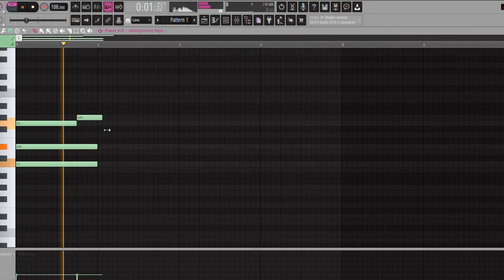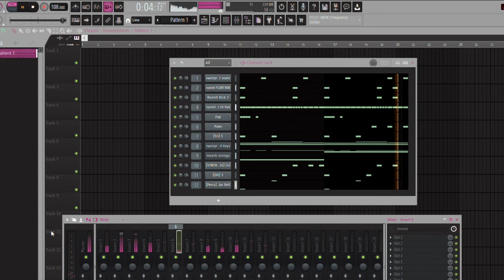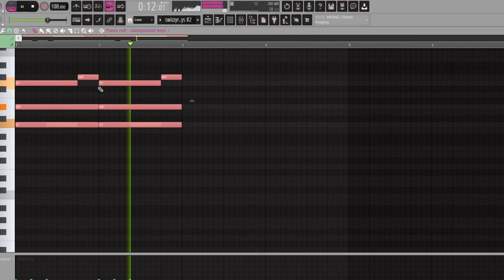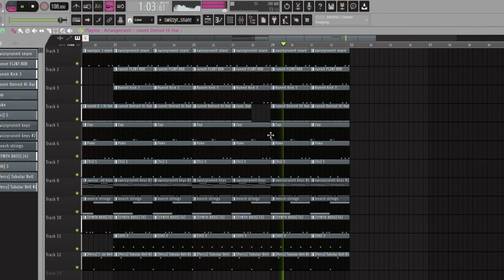How to make a Rio Da Yung OG / Flint Type Beat in FL Studio [Tutorial]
How to make a Rio Da Yung OG / Flint type beat in FL Studio | Flint type beat breakdown 2021 + Drum Kit Download